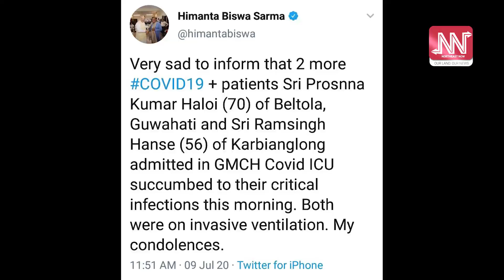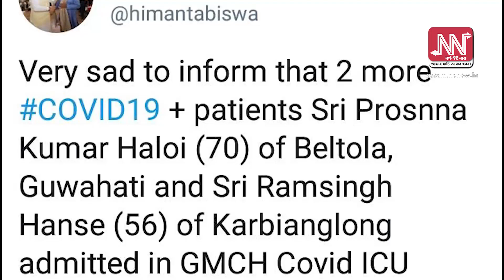ৰাজ্যত ২৪ গৰাকীলৈ বৃদ্ধি পালে Covid19ত মৃত্যুৰ সংখ্যা